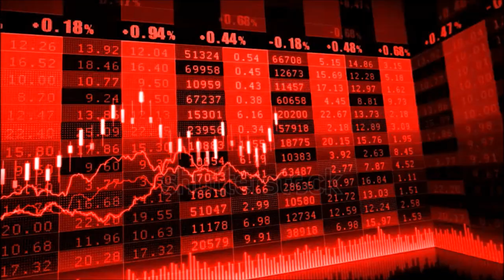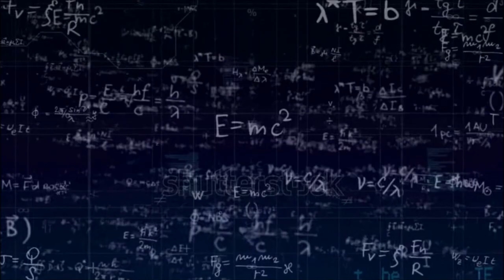Life Of The Prophet Muhammad ( Pbuh ) -- ((( Sheikh Ehab Soliman )(( Video Analyze )